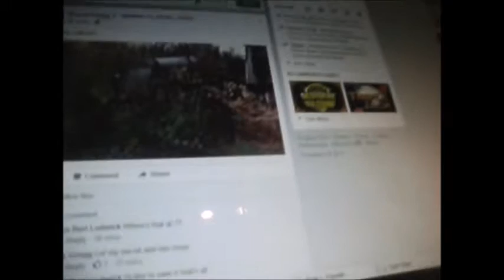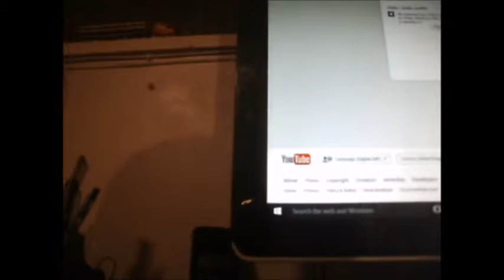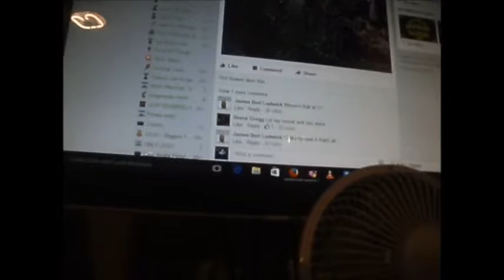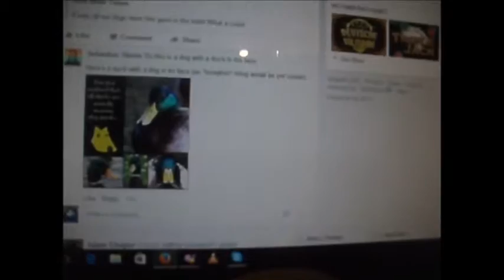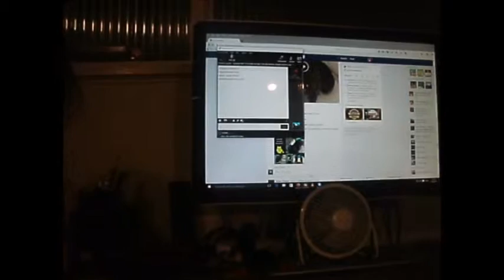Stupid cone!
Keep tripping over that damn cone.